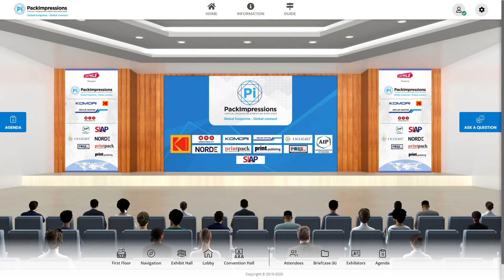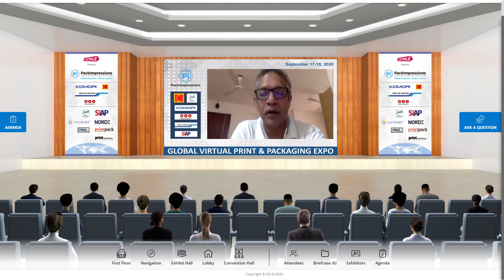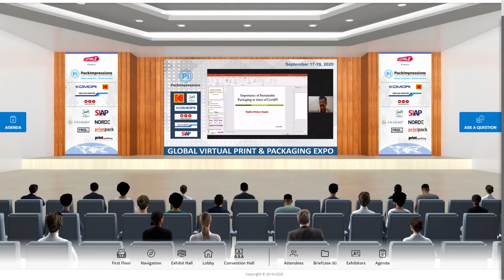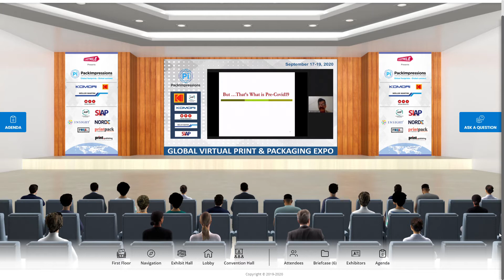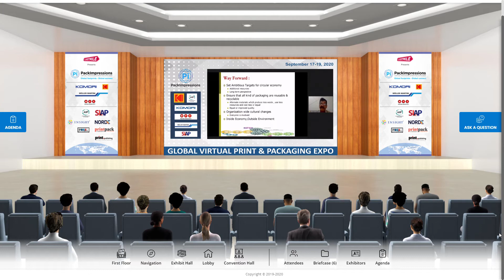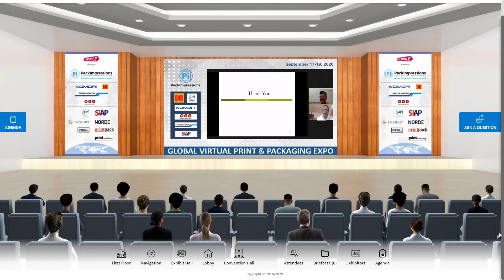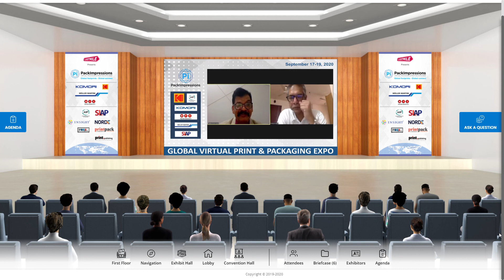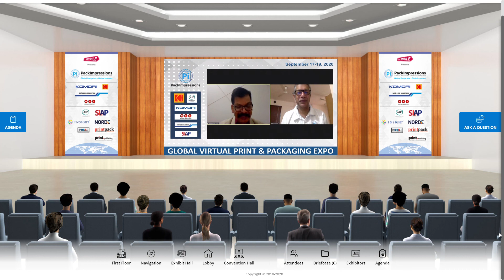PACKIMPRESSIONS Importance of Sustainable Packaging in times of Covid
Radha Mohan Gupta, Regional Procurement Director, South Asia, Reckitt Benckiser